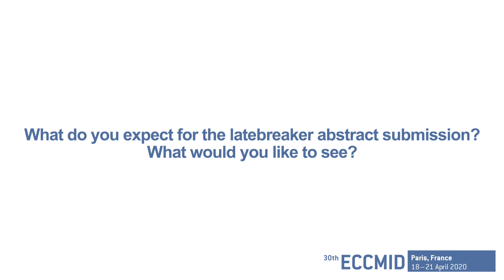ECCMID 2020 Abstract Preview: Immunology and Vaccinology with David Fisman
Join us in conversation with Prof. David Fisman about the trends and highlights of scientific abstracts in the category of Immunology and Vaccinology included in the upcoming European Congress of Clinical Microbiology and Infectious Diseases, to be held in Paris, France, from 18-21 April 2020.